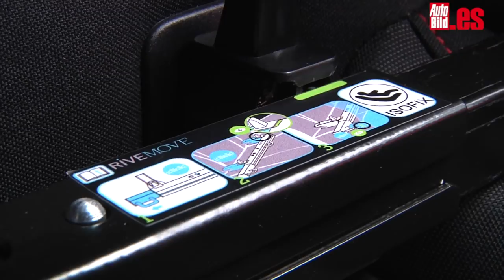RiveMove: más espacio en la segunda fila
Con este sencillo dispositivo llamado RiveMove puedes ubicar dos sillitas de niño y a un adulto en la segunda fila de la mayoría de los coches. Más espacio